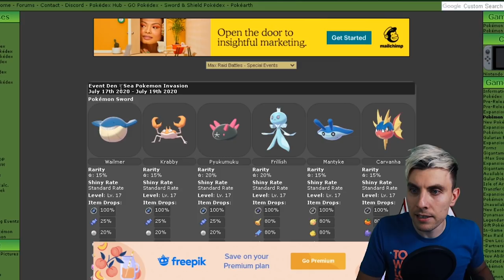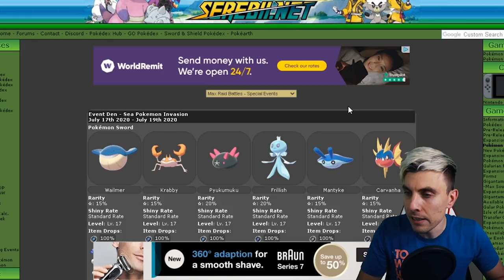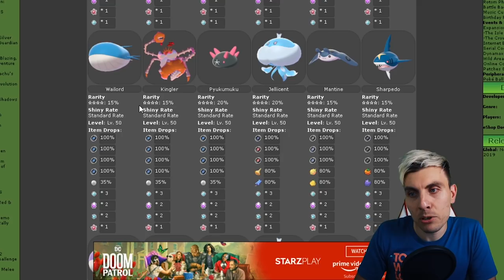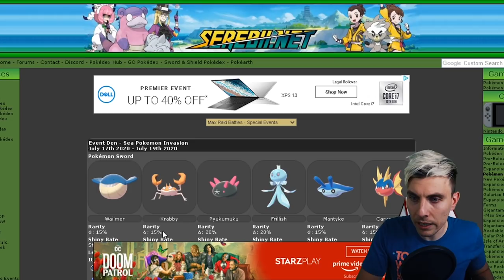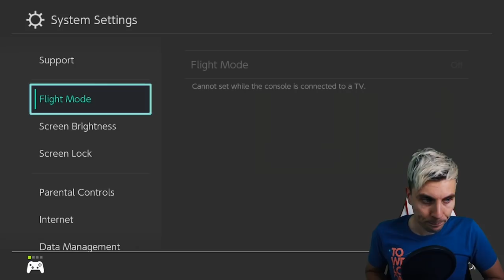LIMITED TIME!!! SQUARE SHINY WAILORD EVENT SEA INVASION MAX RAID UPDATE Pokemon Sword and Shield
HOW TO GET SQUARE SHINY WAILORD NEW PROMOTED DENS SEA INVASION MAX RAID DEN UPDATE
LIMITED TIME!!! SHINY WAILORD EVENT SEA INVASION MAX RAID UPDATE Pokemon Sword and Shield DLC Isle of Armor PLAYLIST Like this content??
SHINY WAILORD EVENT SEA INVASION MAX RAID UPDATE Pokemon Sword and Shield DLC Isle of Armor Pokemon News Update Video. We are well into our July Max Raid Events but today Pokemon have announced a special Sea Invasion event happening for a very limited period. Running for a very limited time from 17th to 19th July Pokemon trainers will have the opportunity to catch a selection of water type pokemon in all promoted dens including the chance to get Square Shiny Wailord. The Wild Area update of the Galar Region and Isle or Armor has been updated with another event for July, running from 17th to 19th July 2020 Pokemon trainers now have access to max raid den battles against G-MAX Kingler, G-Sharpedo and Square Shiny Wailord. These new Max Raid Den Events replace the previous promoted dens for every GigantamaxPokemon previously available between the dates of the 17th – 19th July in the Pokemon Sword and Shield Wild Area, after this date the promoted raid dens will revert to the July Max Raid Den Events that have been running for the period of July. Don’t miss your opportunity to get a Shiny Wailord for this brief period of time whilst this event is running, get out in the Galar region and Isle of Armor DLC and start shiny hunting. Throughout this guide I will take you through all of the details of this max raid event update, all the pokemon you are able to get in these promoted raids and how to get shiny Wailord.
Game play for this Guide was recorded through the Nintendo Switch. If you are new to the channel make sure to check out some of my other Pokemon content on the channel

HASHTAGS